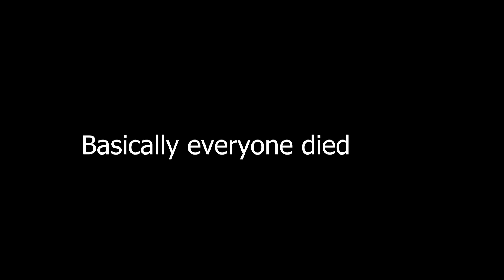Alien finished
UPGRADED EXPERIMENT VIDEO FOR CLASS